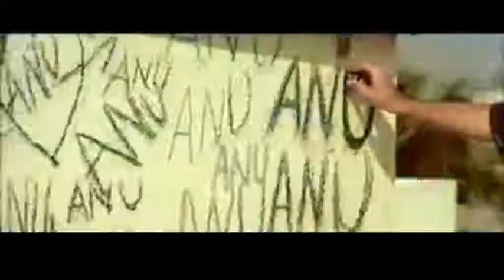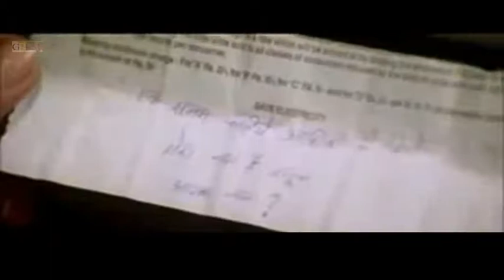ANU AGGARWAL AND RAHUL ROY - DHEERE DHEERE SE MERI ZINDAGI MEIN AANA - AASHIQUI [1990]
FILM - AASHIQUI - RELEASED ON 17 AUG 1990
PRODUCER - GULSHAN KUMAR - T SERIES FILM
DIRECTOR - MAHESH BHATT
STORY - ROBIN BHATT
LYRICS - SAMEER, RANI MALIK, MADAN PAL
SINGRERS - ANURADHA PAUDWAL KUMAR SANU, UDIT NARAYAN. NITIN MUKESH
STARS - ANU AGGARWAL, RAHUL ROY, DEEPAK TIJORI, AVTAR GILL, REEMA LAGOO, HOMI WADIA, JAVED KHAN